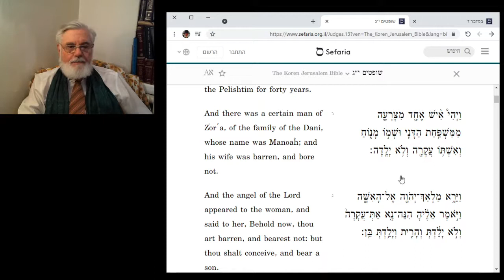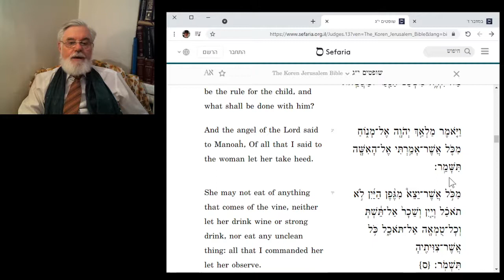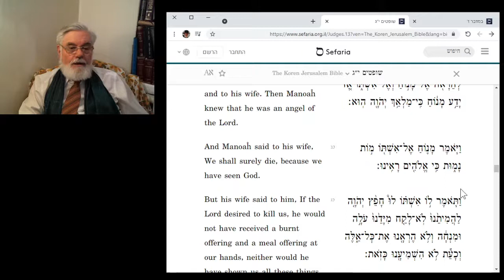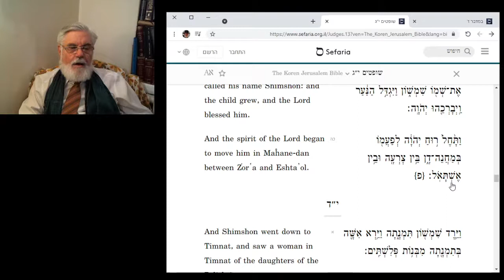הפטרה נָשֹֹׂא שמשון! הרב מיכאל דושינסקי Haftara Naso Samson! Rabbi Michael Dushinsky Prague 2021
הרב מיכאל דושינסקי - הפקות_ Rabbi Michael Dushinsky – Productions
[English below]   שלום רב, בעזרת השם יתברך וּבִֿישׁוּעָתוֹ, הרב מיכאל דושינסקי,  ---בחודש סיון תשפ“א, בפראג, בעידן קוֹרוֹנַה, ובעת מלחמת "שומרי החומות" בארץ ישראל מבית ומחוץ! השם יצילנו, אמן,---  זוכה לקרוא את הפטרת פרשת "נָשֹׂ֗א". שהיא על הולדת השופט גיבור־העל שמשון שניצח את הפלישתים בעזה(!), בספר שופטים פרק י"ג מפסוק ב' עד פסוק כ"ה. נעימת הקריאה - מזרח-אירופה פולין-ליטא

הנני מאחל לַכֹּל - שַׁבַּת־שָׁלום ומבורך! אני מתפלל עם כל עם ישראל שנצליח להגן על מדינתנו היקרה, שקיימת בניסים וּבִגבורה, מפני האויבים הקמים עליה להשמידה, כאשר סיסמאות הנאצים לחיסולו של העם היהודי בפיהם ובידיהם. הנני מאחל המשך חודש סיון טוב ושמח! ובריאות שלמה ומהירה לַכֹּל! אמן

ברצוני להביע הוקרה, הודאה מעומק הלב והכרת הטוב לִבני האהוב אליהו־מנחם דושינסקי נרו יאיר. אֵלִי אחראי לחלק גדול מעבודתי, ותורם את ה”מסגרות“, ה”מעטפות“, היפהפיות ומלאות-המחשבה - לכל הסרטונים ה”קְלִיט“ים אשר אני מעלה. השם יברך אותו ואת משפחתו בכל טוּבוֹ. אמן
 Shalom, great peace upon you. With the Help of HaShem and with His Salvation, Rabbi Michael Dushinsky,  ---in Prague, in Corona-Era, in the time of the War "Guards-of-the-Walls" in the Land-of-Israel - inside our Home the Land of Israel, and from Outside, may
G-od\HaShem deliver us! Amen; in the Month-Sivan, 5781, May 2021---,  has the merit to read the Haftara of Parasha "Naso", which tells about the birth of the Judge, Super-Hero, Shimshon\Samson, who was later victorious against the Philistines in Gaza(!), in the Book-of-Judges chapter 13 from verse 2 to verse 25. The melody of the chanting: Eastern-European - Poland-Lithuania

I wish everyone - A peaceful and blessed Shabat!! I pray with all the people of Israel that we will succeed in defending our precious country, which exists in miracles and heroism, from the enemies who are willing to destroy, with the Nazi slogans for the extermination of the Jewish people in their mouths and hands I wish that the rest of Month-Sivan will be good and happy! And complete and fast health for all! Amen

I would like to express appreciation, heartfelt thankfulness and gratitude to my beloved son Eliyahu-Menachem Dushinsky, may his light glow. Eli is responsible for a large part of my work, and contributes the “frames”, “envelopes”, beautiful and thoughtful - to all the video-clips that I upload. God bless him and his family with all His best. Amen
Prague 1
Czech Republic

Links